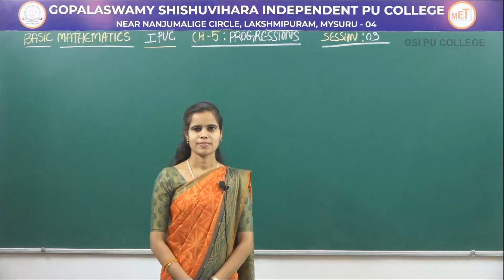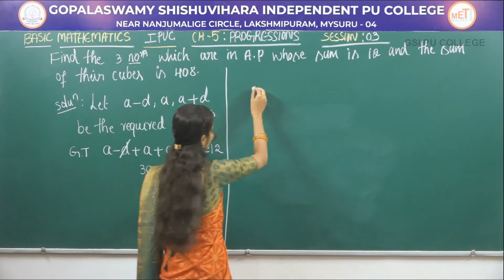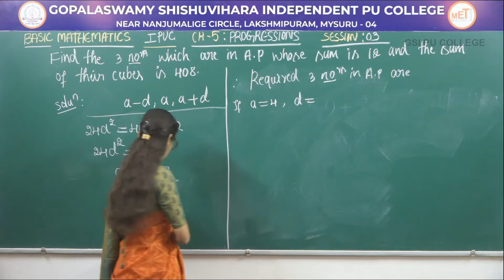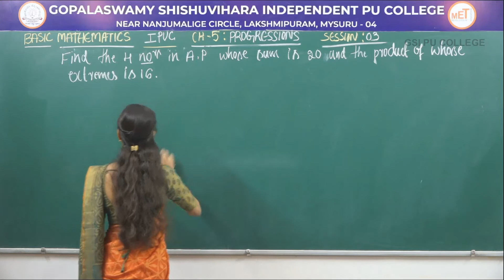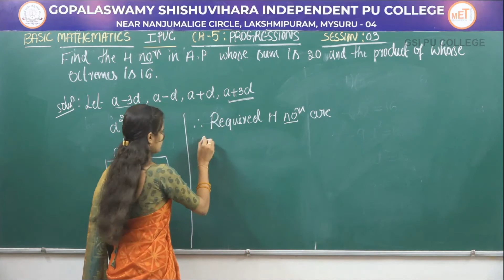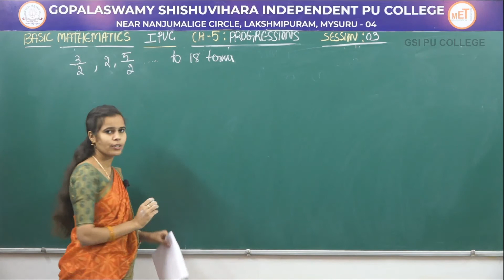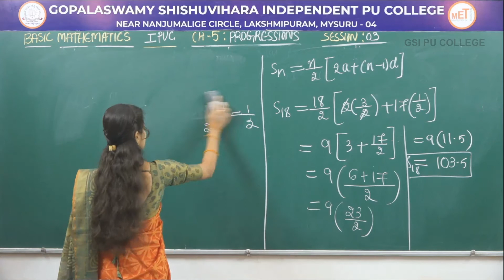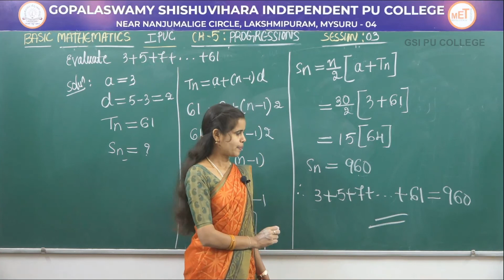BASIC MATHS | 1st PUC | CH 05 | PROGRESSIONS | S03